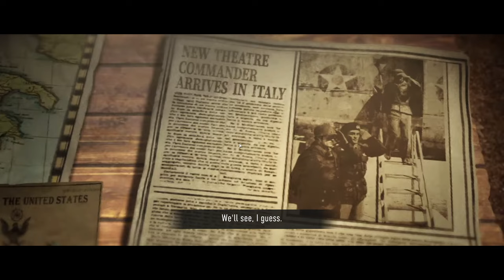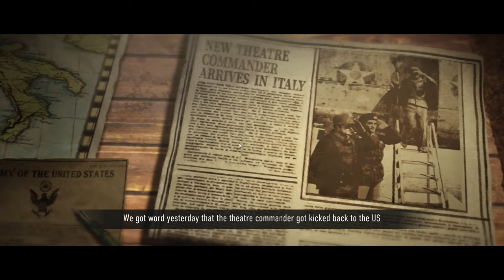Company of Heroes 3 Italian Campaign Part 01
Buy the latest Xbox and PC games at HUGE DISCOUNTS on Eneba.com!

Customize and buy an awesome gaming PC from Xidax!
From Xidax you could buy a desktop computer and receive an unrivaled lifetime parts and labor warranty. Packed with raw power and made to game, Xidax excels at creating powerhouse PCs for gaming, streaming, and demanding workloads such as video and CG rendering.

Join Shadow PC to get your own high-end gaming PC running in the cloud, so you could play on any device, wherever you are and whenever you want, without the need to buy expensive hardware yourself!